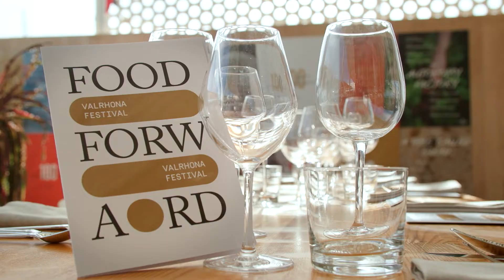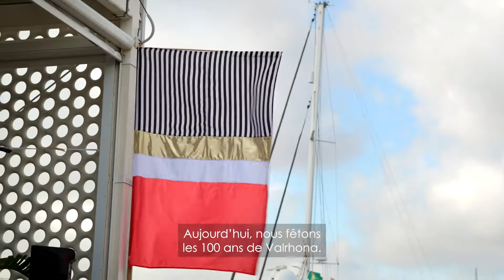[Valrhona Food Forward Festival – Out of the Blue]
C'est dans la magnifique Marina Port Vell que s'est déroulée l'édition espagnole du Valrhona Food Forward Festival, incarnant le thème iodé "Out of the Blue".

Ne cherchez pas la cuisine du futur au fin fond de l’Amazonie ou de la Papouasie-Nouvelle-Guinée. Regardez plus près, et vous verrez que la gastronomie de demain se trouve près de chez vous, à quelques encablures du rivage...

Entre pollution, surpêche et litiges maritimes, les mers et les océans paient un lourd - très lourd ! - tribut. Pourtant, on estime à plus de 2 500 le nombre d’espèces marines comestibles. Autant d’animaux, de plantes et d’algues aussi inoffensives que non polluantes. Ces espèces pourraient révolutionner le secteur alimentaire, notamment en matière d’impact environnemental, alors pourquoi ne pas les consommer ? Certaines personnes sont en train de changer le paradigme, et parlent de « blue food ».

C’est en Espagne, plus grand pays consommateur de poissons de l’UE, que nous avons tenté de percer le mystère de ces produits, avec l’aide des meilleurs artisans, chefs pâtissiers et cuisiniers barcelonais. Des talents créatifs qui ont élaboré en équipe un menu unique sur une thématique qui pourrait faire autorité dans les 100 prochaines années.

Un événement unique, au line-up exclusif : Giulia Gabriele & Riccardo Radice, Fishølogy, @umia Frederic Bau, @teresa Gutiérrez García, Azafrán, Borja Sierra, Elena, Yann Duytsche, Dolç, Enric Rosich, @sandra Ornelas Arroyo, Mélanie Moréa, Edoardo Trentin et @benjamin (Benji) Sher.

Merci également à nos partenaires : @grand Cuisine, @gelinaz!